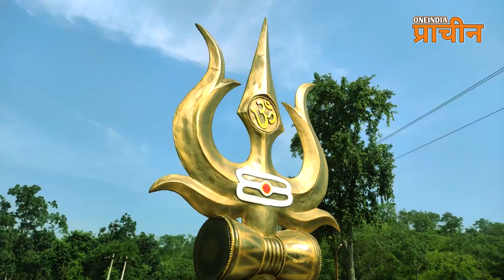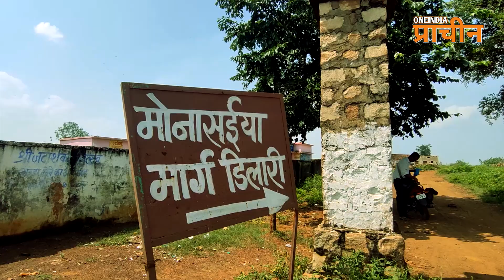मोना सईया का रहस्य || Mona Saiya Full Information || Mp Mona Saiya